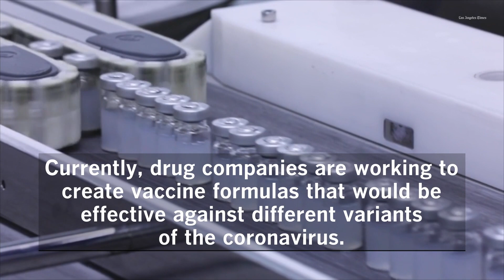FDA and CDC Considering 'Approval' of a Fourth COVID Shot for People Over 50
The U.S. may approve a fourth dose of COVID-19 vaccine as early as this week for citizens over age 50.